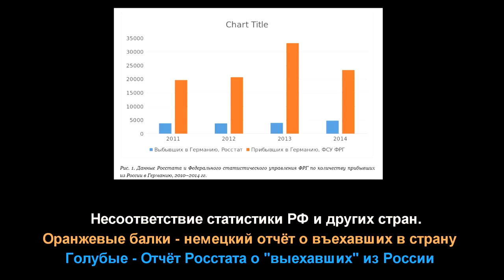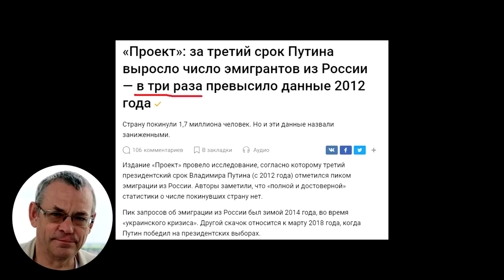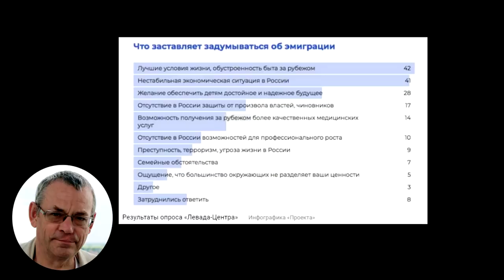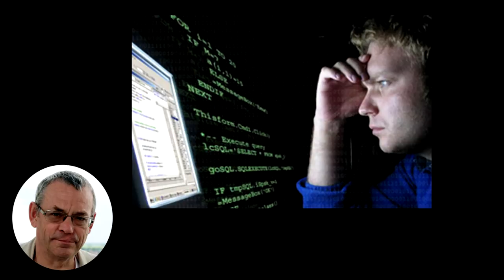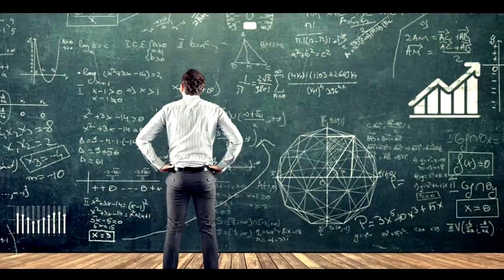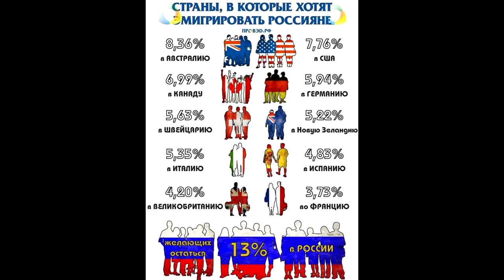💼 Россия побила новый рекорд. 🏃‍♂️